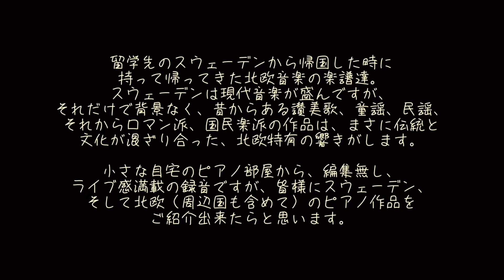北欧ピアノミニアルバムNo.7 ペーテション＝ベリエルPeterson-Berger ( Sweden)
ヴィルヘルム・ペーテション＝ベリエル（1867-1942)
Wilhelm Peterson-Berger

〈フレーソーの花々第1巻〉 より

1. 帰還　Rentrée
2. 夏の歌　Sommarsång
3. ローンテニス　Lawn tennis
4. 薔薇の為に　Till Rosorna
5. お祝い　Gratulation
6. フレーソー教会にて　Vid Frösö kyrka
7. たそがれに　I symningen
⭐︎8. 挨拶　Hälsning

1. 帰還　Rentrée

北欧ピアノミニアルバムNo.8〜No.18は
エストニアの作曲家シサスクの「星の組曲」です🎶